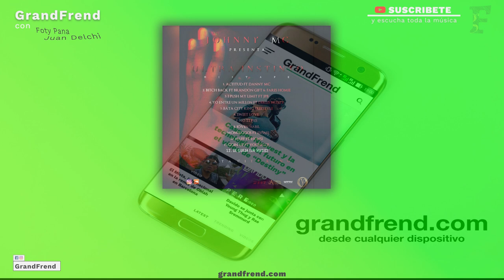Johnny MC - Monólogos (con Esonsi)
Johnny MC interpretando "Monólogos" con Esonsi, de "Ultra Instinto Mixtape". 2020